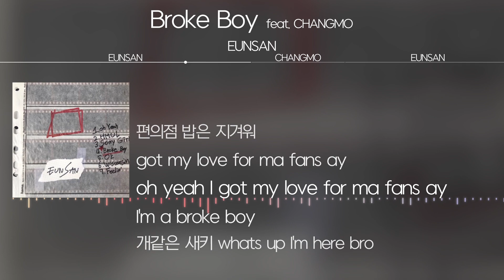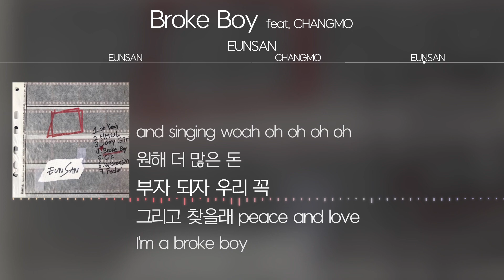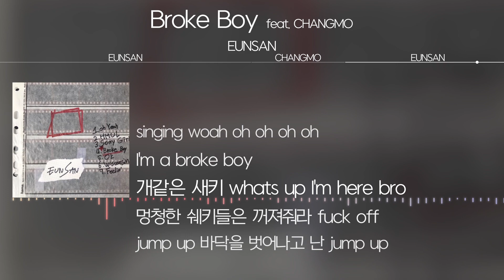EUNSAN(은산) - Broke Boy (feat. CHANGMO) [Lyrics]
\EUNSAN\

\made by\
ILK_OWL(차부엉)

📌본 채널은 수익창출 하지 않습니다.